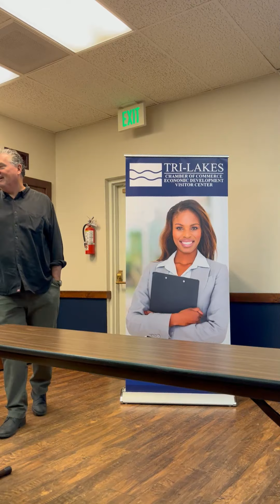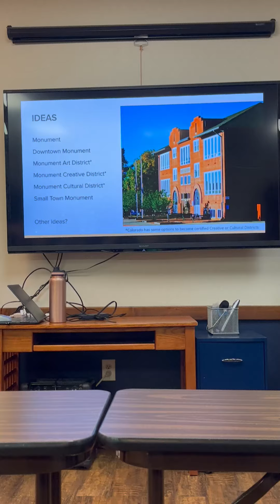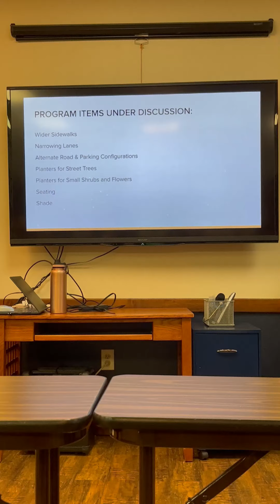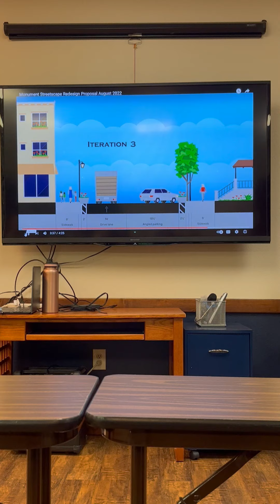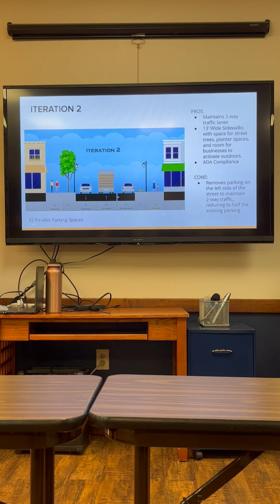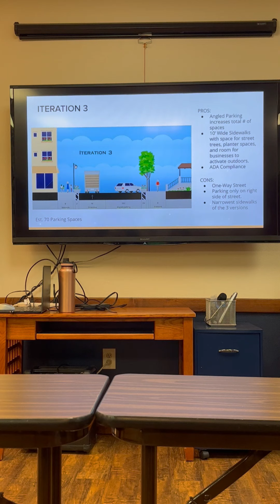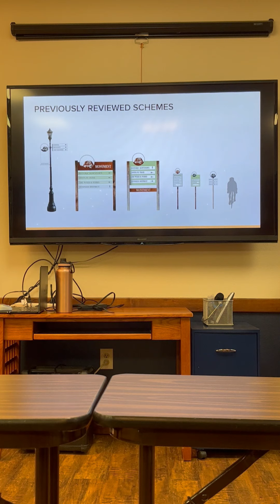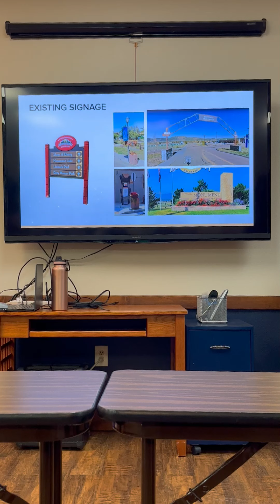Monument Wayfinding Meeting: October 5, 2022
The Town of Monument is gathering input from various constituents about potential wayfinding and streetscape renovations. This meeting took place on October 5, 2022.